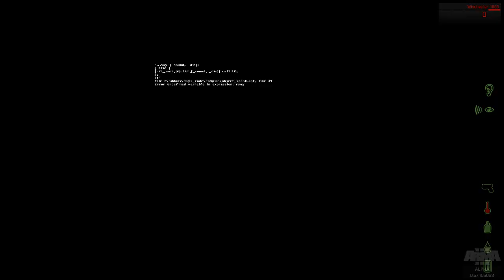ARMA 3 DayZ Chernarus Run w/ TacticalGamingNinja Ep. 1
I'm sorry about the black boxes, there was nothing I could do about it at the time. I fixed it for later episodes though. Please enjoy!

Also, sorry I haven't uploaded in a month guys, I got a new job, and about two weeks worth of footage was ruined... -.-